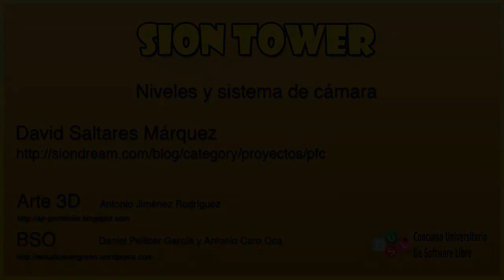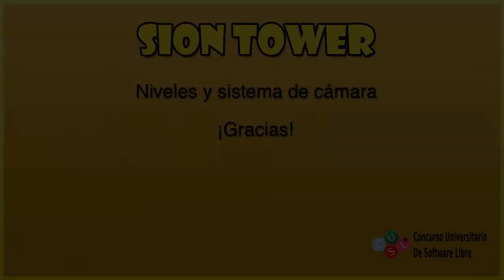Sion Tower - niveles y cámara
En el vídeo se muestra un nuevo nivel de Sion Tower y su sistema de cámara.

Sion Tower es un videojuego libre desarrollado en C++ utilizando Ogre3D entre otras bibliotecas. Ha ganado el premio al mejor proyecto de Comunidad en el V Concurso Universitario de Software Libre junto a IberOgre.